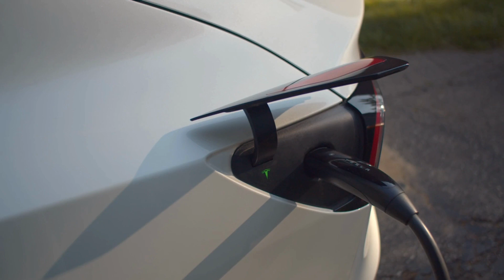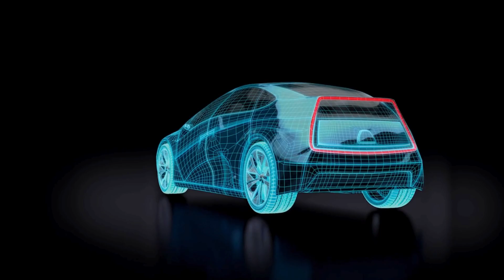Elon Musk’s New Engine Just Ended the EV War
Elon Musk has just revealed Tesla’s most groundbreaking innovation yet — a carbon-wrapped electric motor that defies physics and could wipe out the entire EV competition. In this video, we dive deep into how this new engine works, why it’s so revolutionary, and what it means for the future of electric vehicles. From insane speeds to unmatched efficiency, this motor is a game-changer. We also explore Tesla’s AI, battery tech, and global expansion, and why no one else can keep up. Don’t miss this explosive breakdown of Tesla’s biggest leap yet.